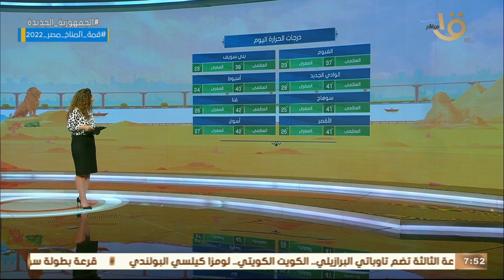صباح الخير يا مصر | بيان بدرجات الحرارة المتوقعة في مختلف أنحاء الجمهورية